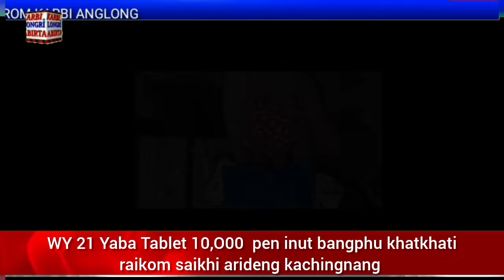Karbi Longri Abirta Mar.20